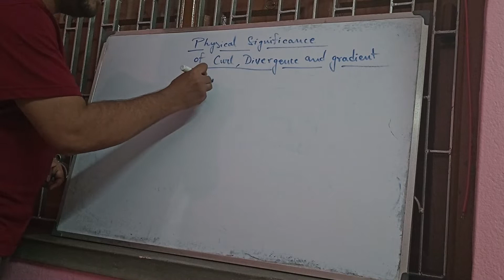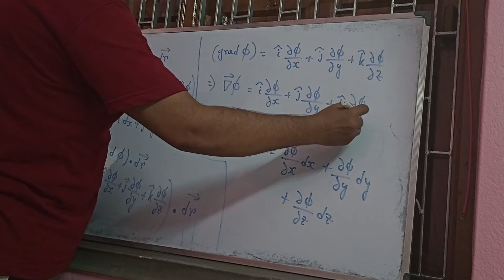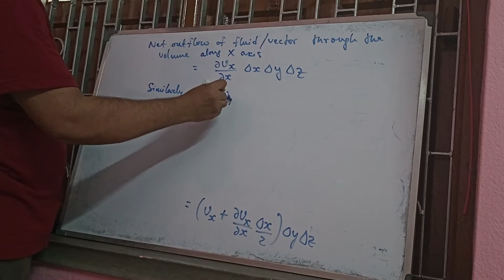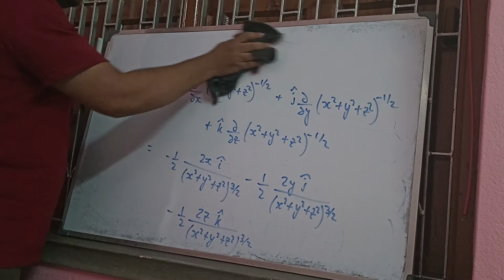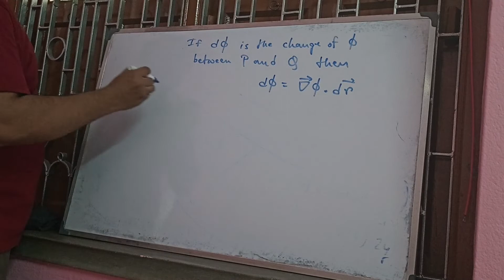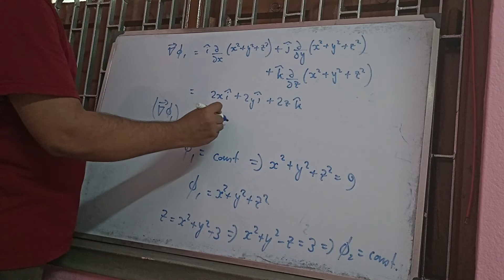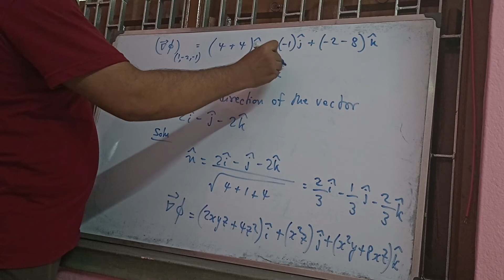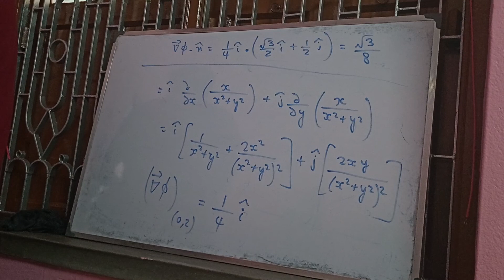Curl Divergence Gradient Part 2